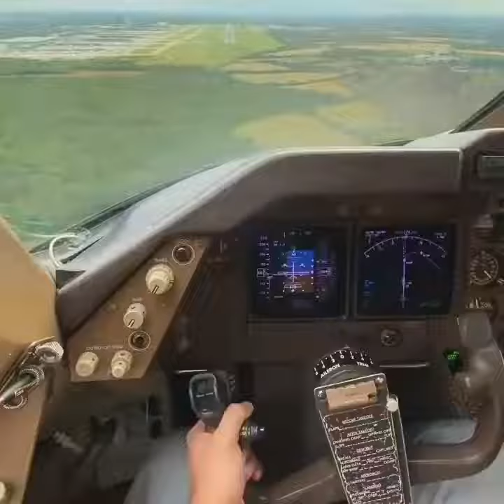Acompanhe pouso do cockpit